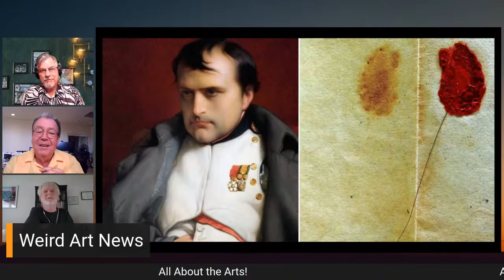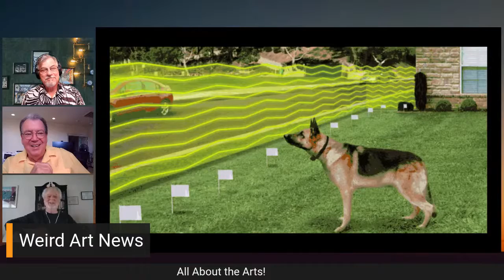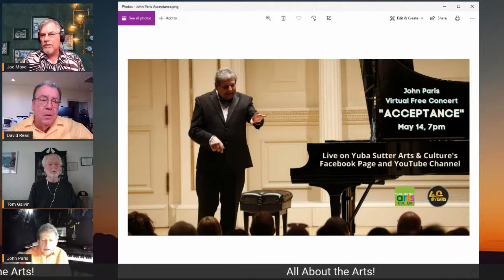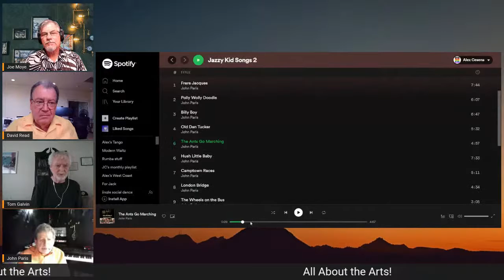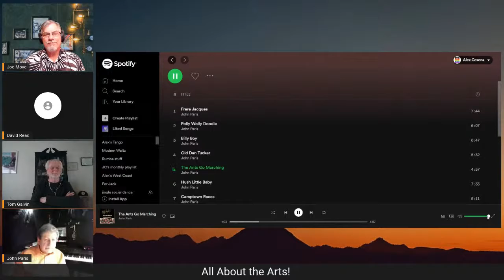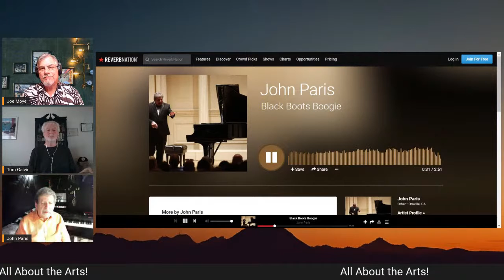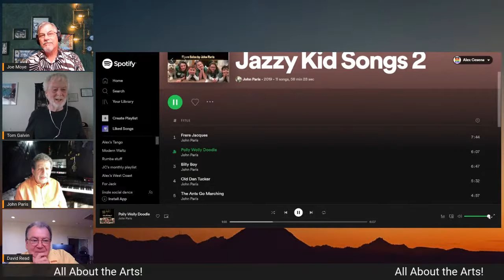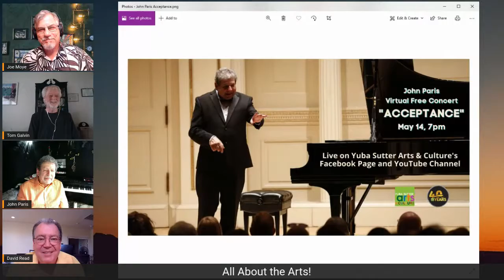All About the Arts & Culture with John Paris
Hosts David Read, Tom Galvin, and Joe Moye will be sharing art news and interviewing guest John Paris!